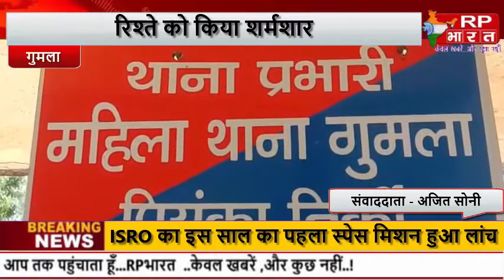GUMLA रिश्ता हुआ शर्मशार, पिता ने किया बेटी का बलात्कार...दुष्कर्मी गिरफ्तार@RP BHARAT